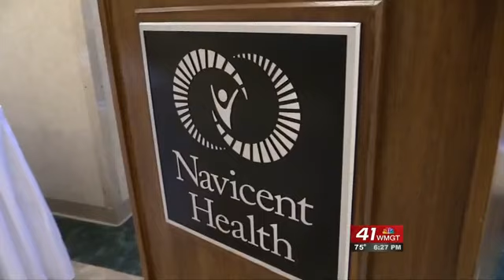Medical Center, Navicent Health awards scholarships to teena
The Medical Center, Navicent Health is thanking its teenage volunteers for their countless hours of service.